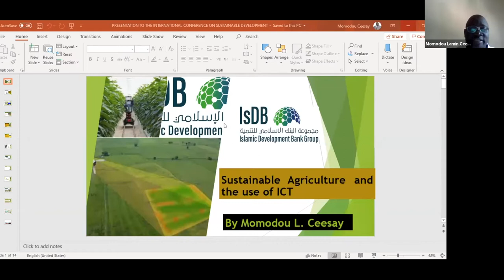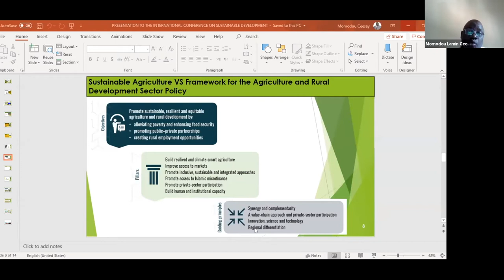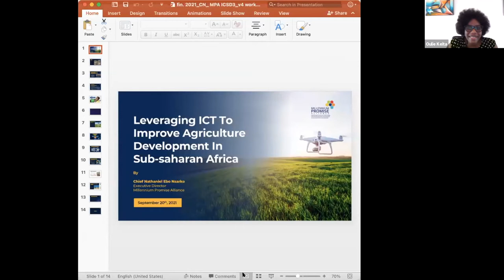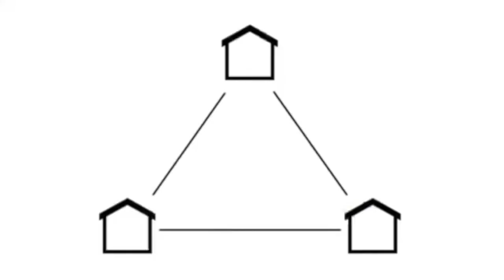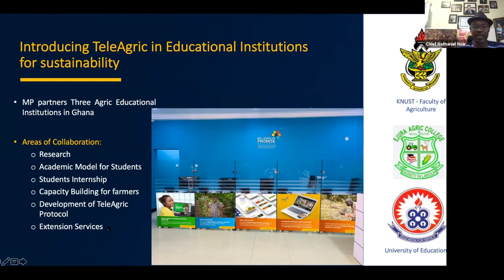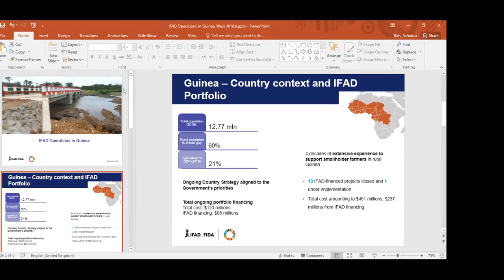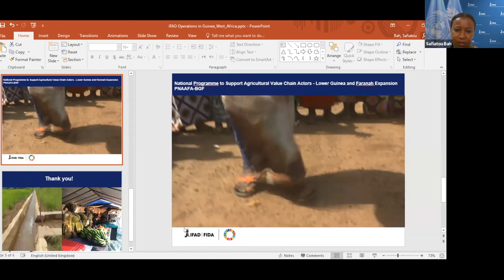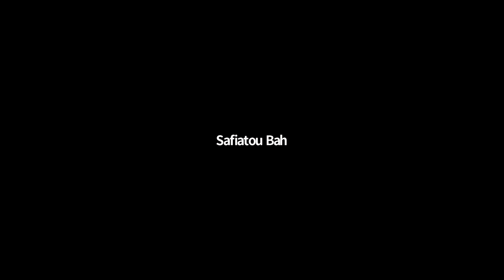ICSD 2021 P3 | Regenerative Agriculture for the SDGs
This panel showcaseD organizations that specialize in TeleAgric and regenerative agriculture initiatives, especially those that support acceleration of the achievement of SDGs 2, 4, 8, 11, 12, and 13, through financing, strategizing, and deploying targeted interventions. The panel featureD projects and innovations which promote sustainable agricultural methodology and provide an opportunity to mobilize continued action to achieve the SDGs through cross-cutting strategies.